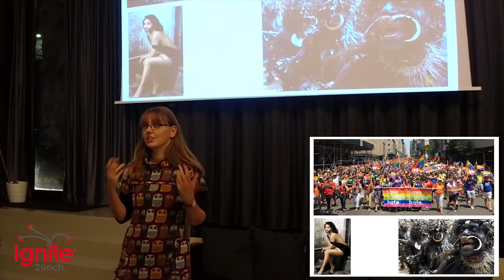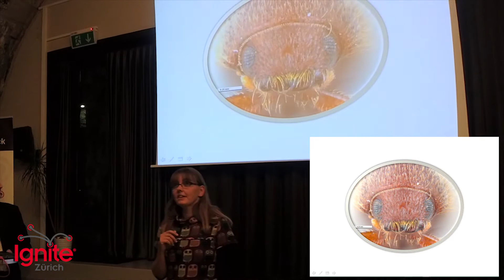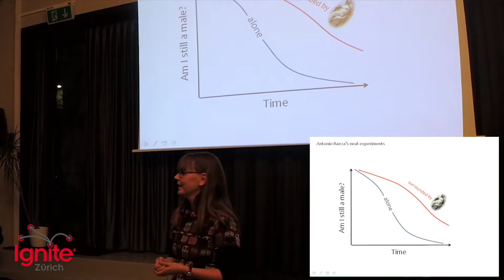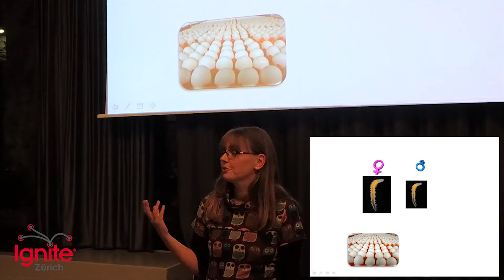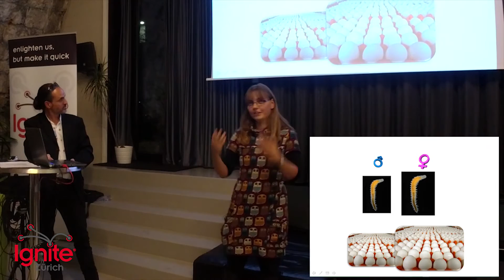Animal sex: more diverse than you think | Hanna Kokko | Ignite Zurich 25.11.2016